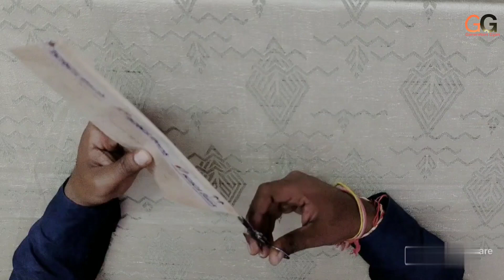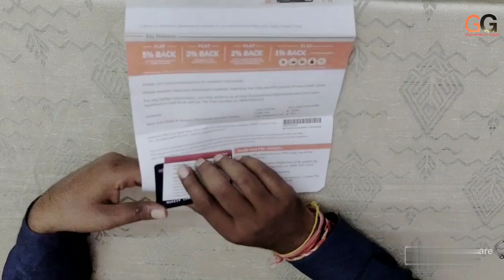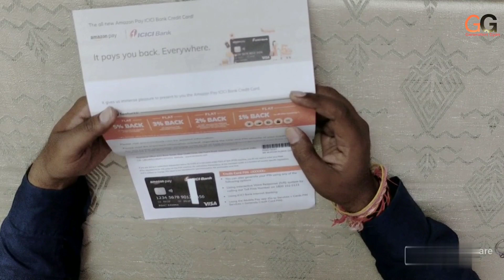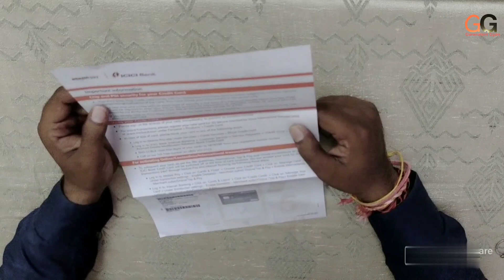🔥 Amazon Pay ICICI Credit Card Review | Full Details & Benifits Explained Hindi....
Hello friends
Amazon is giving with benefits on Amazon pay ICICI credit card by giving you reward points every time you purchase anything on Amazon this reward point are added to your Amazon pay balance I have been using this card and earn an amount that I have Amazon prime membership is free to me now.